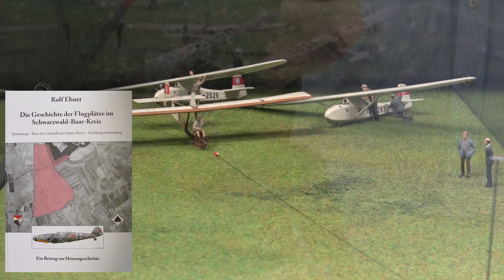Baarverein - Hüfinger Flugplatz als Diorama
Nahezu vergessen ist der Hüfinger Flugplatz im II. Weltkrieg. Wolfgang Nopper hat in jahrelanger Kleinarbeit den Flugplatz in einem Diorama nachgestellt. An Hand der Figuren erzählt er die Geschichte der Monteure und vor allem auch der jungen Jagdpiloten die am Ende des Krieges keine Chance gegen die übermächtigen alliierten Luftstreitkräfte hatten  und meist schon bei den ersten Einsätzen den Tod fanden. Das Diorama ist im Löffinger Flugmuseum zu besichtigen.